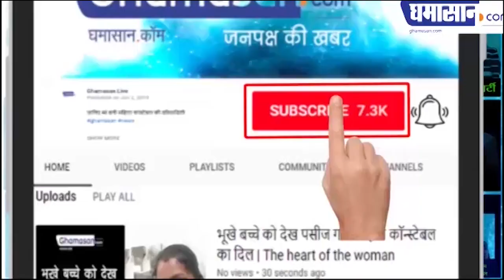Fast Bulletin : मध्यप्रदेश में पैर पसारता कोरोना